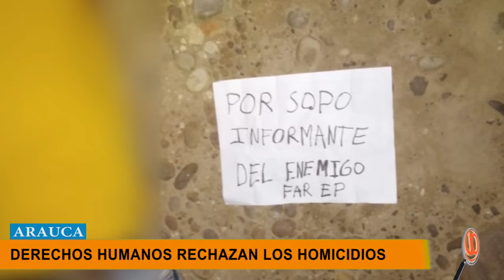DEFENSORES DE DERECHOS HUMANOS RECHAZARON LOS ASESINATOS EN ARAUCA